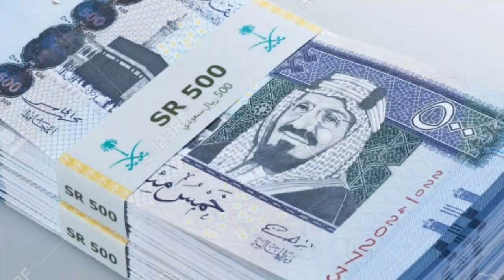SAUDI RIYAL EXCHANGE RATE TODAY - ENJAZ BANK EXCHANGE RATE - SAUDI RIYAL RATE AL RAJHI BANK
Today we will discuss Saudi riyal Exchange Rate in different Saudi banks for Pakistan and India.